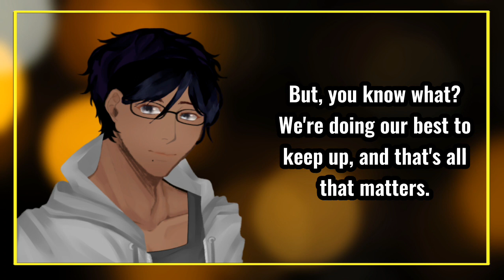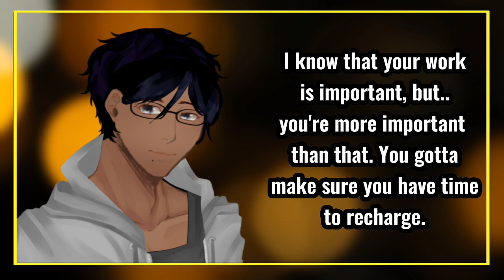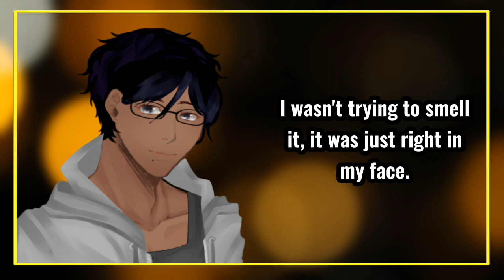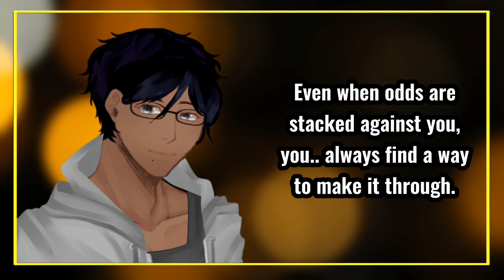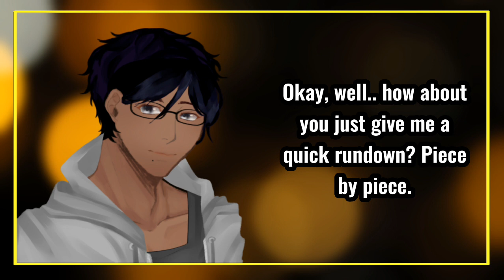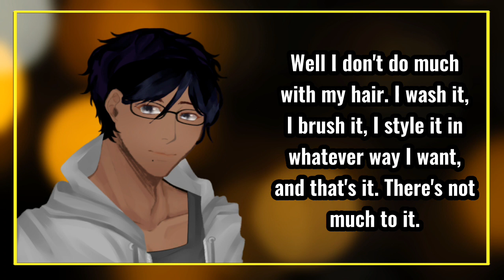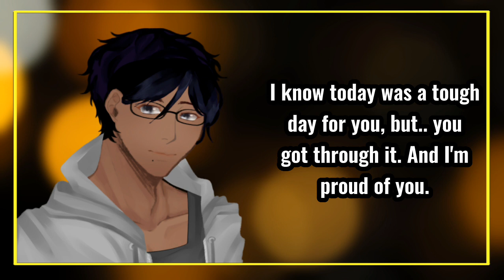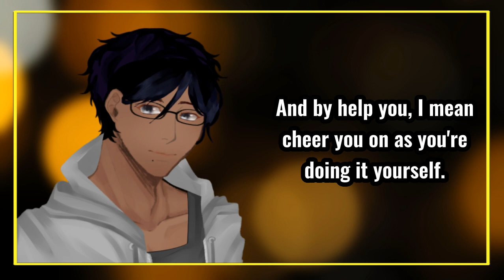Boyfriend Plays With Your Hair ~ ASMR Audio Roleplay [M4A] [Comfort]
Cuddles, hair playing and a gentle night with your boyfriend after a long day. A comfy time.

Hello everyone! This audio is a bit on the shorter side, but I hope you still enjoy it! Take care and stay safe please, you are valued and special.

The art is from toshichann on Picrew, the background image is from Pexels.

Bad joke time.. what did one plate say to another plate?. Tonight, dinner is 'on' me. get it.. 'on' me.. alright I'm done

Also, if you see this, feel free to tell me your favorite kind of hairstyle!